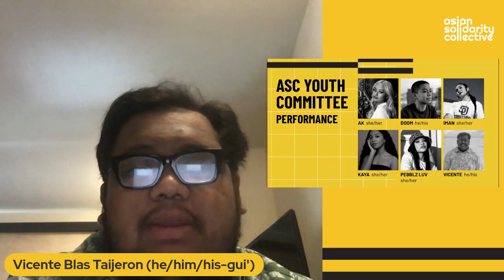ASC's Portal to Liberation Virtual Summit - ASC's Youth Committee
ASC's Youth Committee: Pebblz Luv, Doom, AK, Iman, Kaya, Vicente